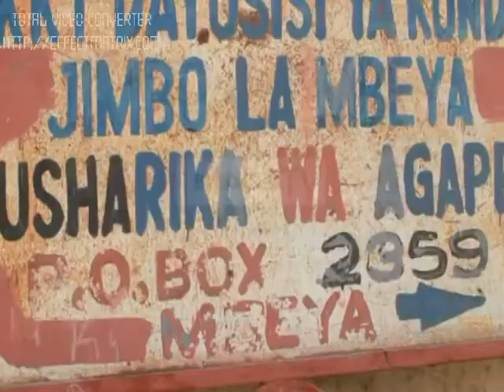MGOGORO WA KKKT DAYOSISI YA KONDE BADOP KIZUNGUMKUTI,WACHUNGAJI WENGINE WAJA NA MAPYA